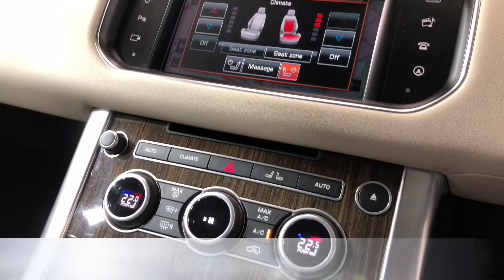Land Rover Range Rover Sport 3.0 SD V6 HSE Dynamic 4X4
INDUS SILVER. SATELLITE NAVIGATION MERIDAN SOUND SYSTEM ADJUSTABLE MOOD LIGHTING REVERSING CAMERA DAB RADIO. 1 OWNER 18420 MILES WITH FSH, LAND ROVER WARRANTY UNTIL 2019. ALL CARS WILL RECEIVE AN 82 PT RAC APPROVED INSPECTION, ALL CARS ARE PREPARED TO THE HIGHEST STANDARD WITH A SERVICE IF REQUIRED., Upgrades - Meridian Surround Sound System (825W), 20-Way Driver/Passenger Ele. Seats with Mem., Privacy Glass, Adaptive Cruise Control (ACC)/Intelligent Braking, Customer Configurable Interior Mood Lighting, Adaptive Xenon Headlamps with LED Signature, Black Full leather interior, Four wheel-drive, Standard Features - Premium HDD Navigation System (Includes Hard Disk Drive Audio Server (10 CD/DVD Storage and Play), TMC Dynamic Route Guidance, Digital Radio (DAB), 8in High Resolution Touch-Screen, Adaptive Cruise Control, Seats - Heated, Front and Rear, Two - Zone Climate Control, Air Filter, Pollen Purifier, Smog Sensing and Auto Recirculation/ Climate Control Memory Pre-Set to Drivers Last Temperature, SWYS Intuitive Voice Control, Rear Camera Parking Aid including Hitching Guidance and Rear Junction View/Front and Rear Park Distance Sensors with Visual Display, Start/Stop System, Alloy Wheels - 21in 5 Spoke Style 507 Diamond Turned Finish with Locking Wheel Nuts, Premium Metallic Paint, Rain Sensing Windscreen Wipers, MP3 Compatible Audio Hard Disk Server, Alloy Wheels - 21in 5 Spoke Style 507 Diam. Tur., Perimetric and Volumetric Alarm, Bluetooth Phone Connection and Audio Streaming, Electrical Towing Preparation, Oxford Perforated Leather, Tyre Pressure Monitoring System (TPMS), Power Windows (Front and Rear) with Remote Power Locking, Heated Windscreen, Two USB Sockets (Front and Second Row), Power steering, Power Adjustable Steering Column (Entry & Exit Tilt Away with Reach / Rake on Steering Wheel), Oxford Leather Steering Wheel, Multi Functional Controls Steering Wheel with Paddles Shift, Hill Descent Control (HDC), Heated Rear Window, Head Restraints - Five Head Restraints with Two-Way Adjust, Front and Rear Cupholders, Electric door mirrors, Driver and Passenger Sunvisors with Illuminated Vanity Mirrors, Centre Armrest with Cubby Box and Rear Centre Armrest, Auxiliary Power Sockets (Front, Second Row and Load Space 12Volt), Airbags, 3x3 point rear seat belts. 5 seats, Metallic Indus Silver, Here at EvogoX, quality really matters to us. Not just the quality of our service but the high quality of our vehicles, and the standard at which they hit our forecourts. We have invested a lot into our business in Sheffield with the sole purpose to deliver the highest quality. You can also reserve the car until you can come and take it for a spin so you do not miss out !, Over 35 models of Landrover in stock including, TDV6, HSE, SE GS, Signature, Prestige, Pure, Pure Tech and Autobiography. Stock changing daily. For details on how you can reserve/watch this car please (RKK), Part Exchange Facilities Available, Finance Available. Postcode for Sat Nav is S4 8AL